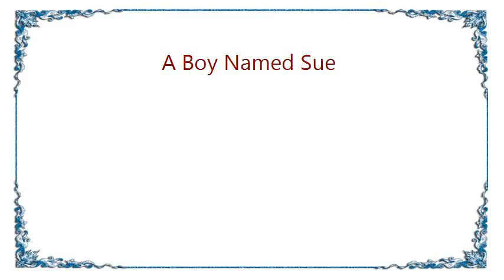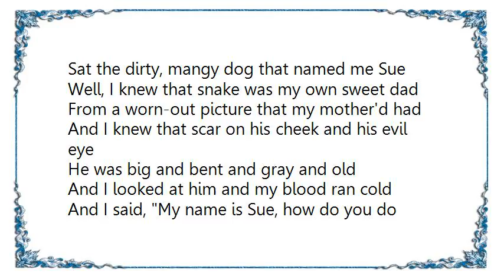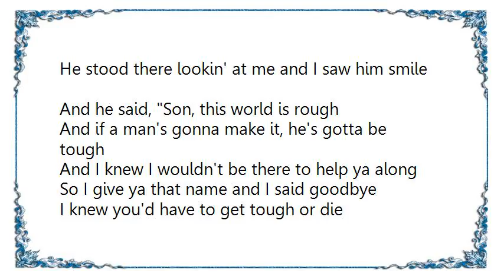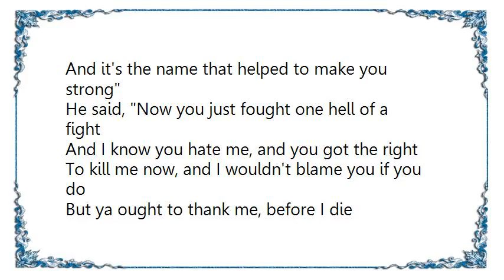Johnny Cash - A Boy Named Sue Lyrics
[Lyrics Johnny Cash - A Boy Named Sue]
My daddy left home when I was three
And he didn't leave much to ma and me
Just this old guitar and an empty bottle of booze
Now, I don't blame him cause he run and hid
But the meanest thing that he ever did
Was before he left, he went and named me Sue

Well, he must o' thought that is quite a joke
And it got a lot of laughs from a' lots of folk
It seems I had to fight my whole life through
Some gal would giggle and I'd get red
And some guy'd laugh and I'd bust his head,
I tell ya, life ain't easy for a boy named Sue

Well, I grew up quick and I grew up mean
My fist got hard and my wits got keen
I'd roam from town to town to hide my shame
But I made a vow to the moon and stars
That I'd search the honky-tonks and bars
And kill that man who gave me that awful name

Well, it was Gatlinburg in mid-July
And I just hit town and my throat was dry
I thought I'd stop and have myself a brew
At an old saloon on a street of mud
There at a table, dealing stud
Sat the dirty, mangy dog that named me Sue

Well, I knew that snake was my own sweet dad
From a worn-out picture that my mother'd had
And I knew that scar on his cheek and his evil eye
He was big and bent and gray and old
And I looked at him and my blood ran cold
And I said, My name is Sue, how do you do
Now you're gonna die

Well, I hit him hard right between the eyes
And he went down, but to my surprise
He come up with a knife and cut off a piece of my ear
But I busted a chair right across his teeth
And we crashed through the wall and into the street
Kicking and a' gouging in the mud and the blood and the beer

I tell ya, I've fought tougher men
He kicked like a mule and he bit like a crocodile
I heard him laugh and then I heard him cuss
He went for his gun and I pulled mine first
He stood there lookin' at me and I saw him smile

And he said, Son, this world is rough
And if a man's gonna make it, he's gotta be tough
And I knew I wouldn't be there to help ya along
So I give ya that name and I said goodbye
I knew you'd have to get tough or die
And it's the name that helped to make you strong

He said, Now you just fought one hell of a fight
And I know you hate me, and you got the right
To kill me now, and I wouldn't blame you if you do
But ya ought to thank me, before I die
For the gravel in ya guts and the spit in ya eye
'Cause I'm the son-of-a-bitch that named you Sue

I got all choked up and I threw down my gun
And I called him my paw, and he called me his son
And I came away with a different point of view
And I think about him, now and then
Every time I try and every time I win
And if I ever have a son, I think I'm gonna name himâ?¦
Bill or George! Anything but Sue!